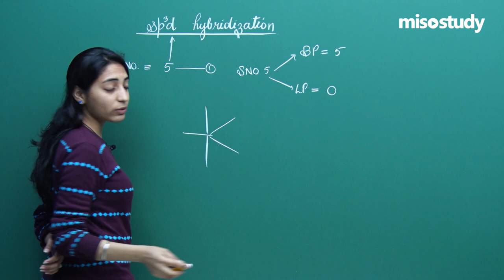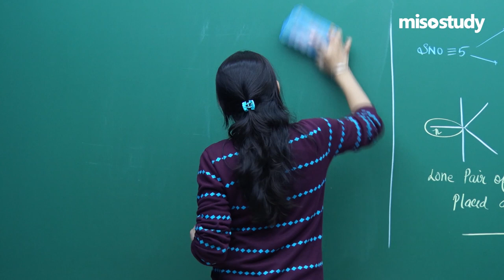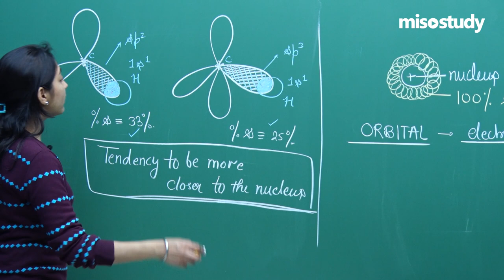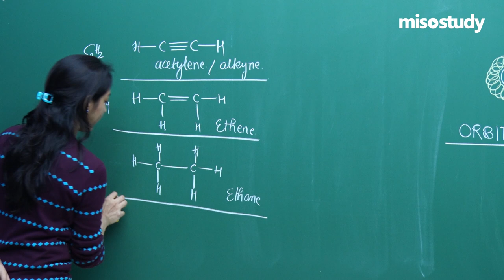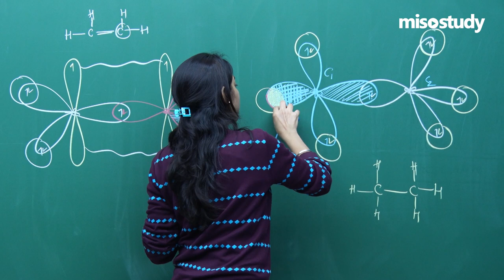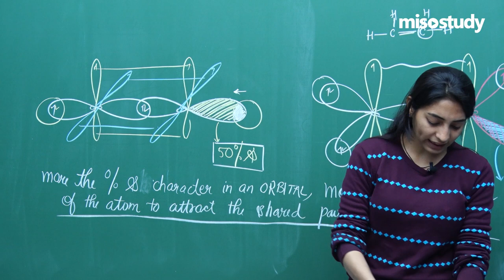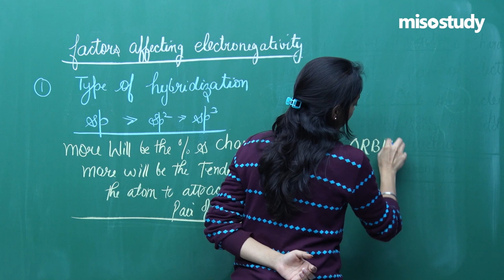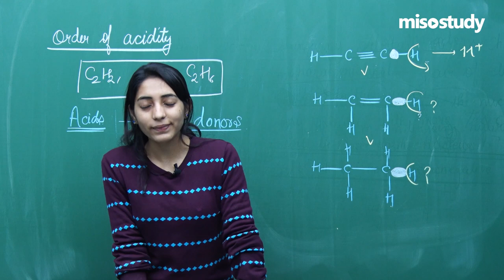NEET Chemistry | Bent's Rule | Theory | In English | Misostudy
NEET Chemistry Preparation: Check out the video lecture on the topic of Problems Of Gaseous Systems from chapter Chemical Bonding & Molecular Structure of Chemistry for NEET preparation, with detailed explanations for easy understanding.

The expert faculty at Misostudy has done all the research for you. No more wasting precious time, no more stress searching for materials. We’ve got everything you need to crack the exam. So just sit back, relax, and study in the comfort of your home or Anywhere, Anytime. And stay ahead of your competitors.

▶ NEET Chemistry
▶ 04. Chemical Bonding & Molecular Structure
▶ NEET Theory Lecture in English

The Following is The Update Schedule for the NEET theory Lecture in English.
▶ NEET Biology / Chemistry / Physics ( Mon/Wed/Fri - 5.00 PM )

Get Started for Your NEET 2021 Preparation with Misostudy. Misostudy's Courses will Help Students  Boost their NEET Preparation to Perform their Best in Exams and achieve a Good Ranking position.
Our Courses Include:
1. HD Video Lectures Designed by The Expert Faculties
2. Theory & Problem-solving Lectures of full Syllabus
3. Chapter-wise Exam Pattern Question Exercise (Sample Question Papers)
4. Chapter-wise PDF e-Books
5. Chapter-wise Online Test
6. 24X7 Doubt Clearing
7. Hard Disk / Pen Drive / SD Card Courses (No Internet required)
8. 24X7 Online Streaming Course
9. Lecture Download support for Android and iOS